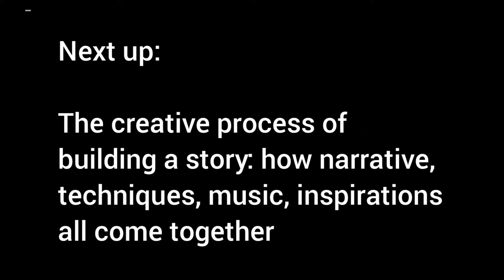Thistles&Sunflowers Interview with Theodore Ushev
Thistles & Sunflowers festival interview with Teo Ushev